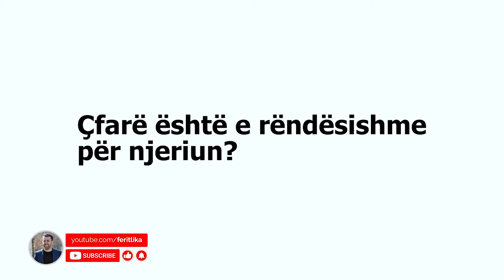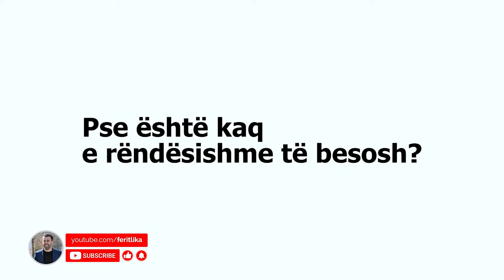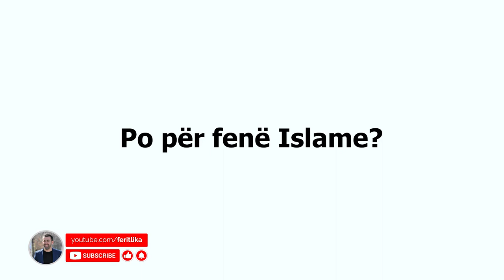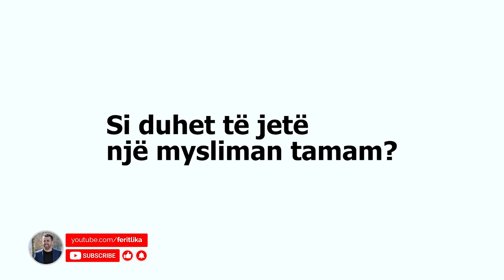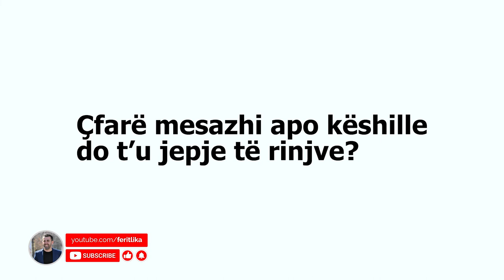Çfarë është e rëndësishme për njeriun– NANA LULE